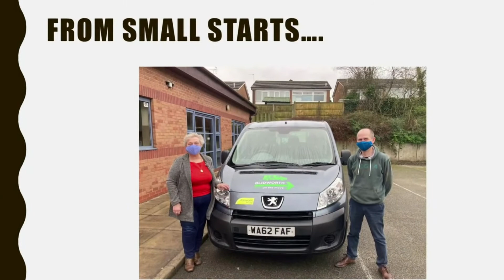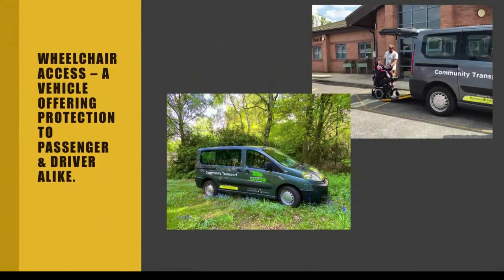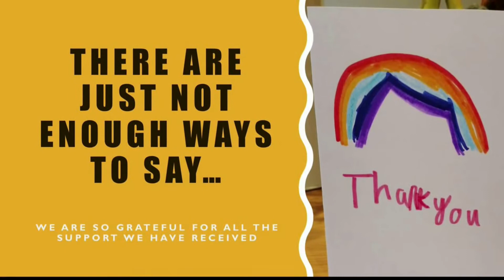Award for best Community-based Organisation in Social Prescribing